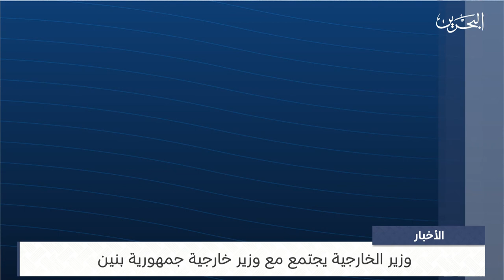البحرين مركز الأخبار : وزير الخارجية يجتمع مع وزير خارجية جمهورية بنين 21-09-2023